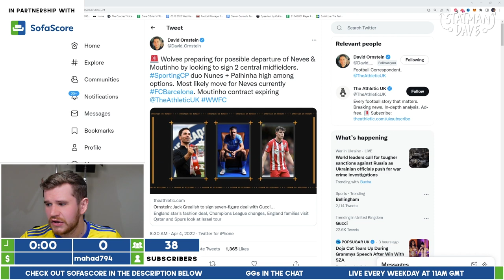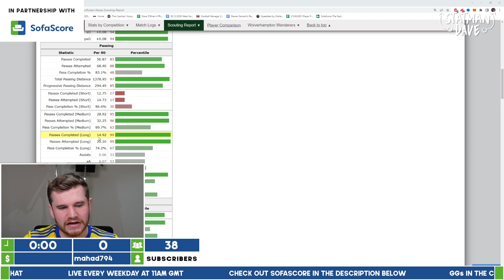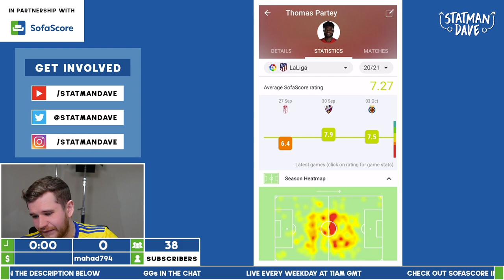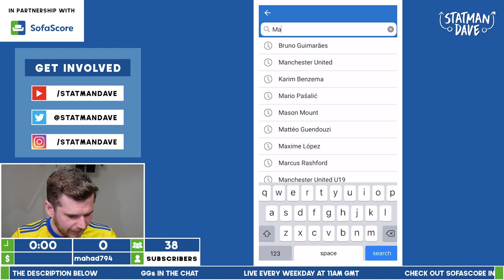Where Should Ruben Neves’ Next Transfer Be? Arsenal? Man Utd? Barcelona?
With David Ornstein reporting that Wolves are preparing for the possible departures of João Moutinho and Ruben Neves by scouting Sporting CP duo Matheus Nunes and João Palhinha, join me on Statman Dave Clips as I analyse his style of play and assess which of the big clubs interested in the Portugal international would suit him best. But before I give you my thoughts where do YOU think he should move? Arsenal? Manchester United? Barcelona? Liverpool? Or somewhere else entirely?